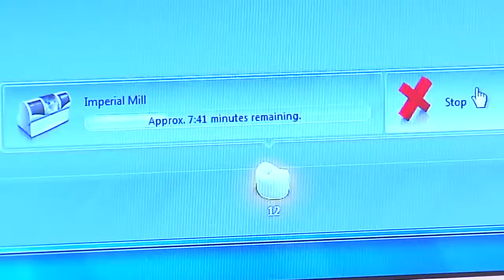Dentist Talks About CEREC® CAD/CAM Technology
In this video, Dr. Sonny Chokka, a PDS-supported dentist, talks about his experience with CEREC CAD/CAM.  The technology allows dentists to provide patients with restorations in a single appointment. Pacific Dental Services® (PDS®)- supported dentists lead digital dentistry with CEREC CAD CAM single unit restorations.

ABOUT PACIFIC DENTAL SERVICES:
Founded in 1994, PDS is one of the country’s leading dental support organizations, providing supported autonomy that enables dentists to concentrate on clinical excellence and the highest levels of cost-effective comprehensive patient care. PDS originated the Private Practice+® model to enable dentists to focus on their passion: serving patients. PDS also pioneered the concept of Modern Dentistry so that dentists are equipped to combine advances in the latest technology with the best operational practices and procedures, highly skilled support staff and a commitment to ongoing training and education. PDS continues to grow, with approximately 600 supported dental offices across the United States and plans to expand into several new markets. PDS has been on the Inc. 5000 list of the fastest growing private companies in America for the past 10 years in a row. PDS aims to be the provider of choice in all the markets they serve, helping supported dentists to develop Patients for Life™.